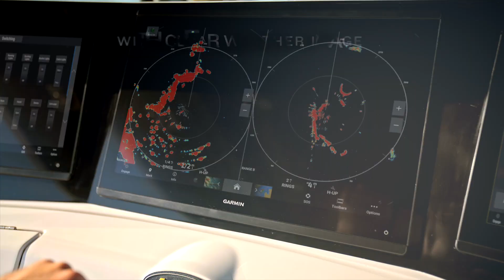Garmin | GMR xHD3 Open-array Radars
Plot your paradise with the scanning power of the GMR™ 434 and GMR 436 xHD3 series open-array radars. Combining high-definition imaging with our latest platform technology, these robust 4-kW magnetron radars — in 4’ and 6’ versions — offer new levels of confidence, clarity and performance for mariners cruising or fishing offshore.